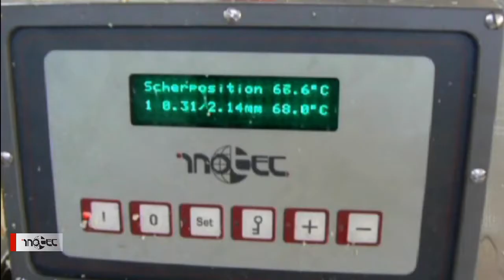Эмульситаторы Inotec 2011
Emulsifying Pulses 2011